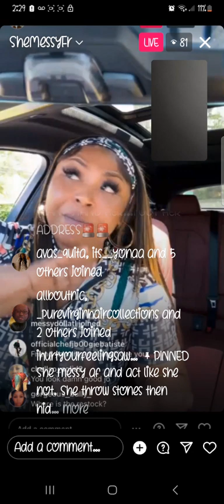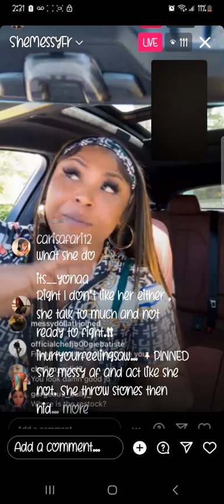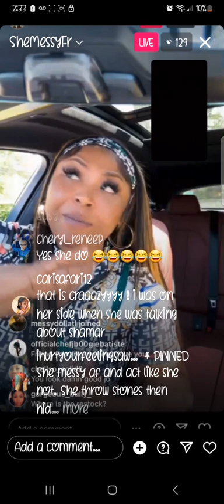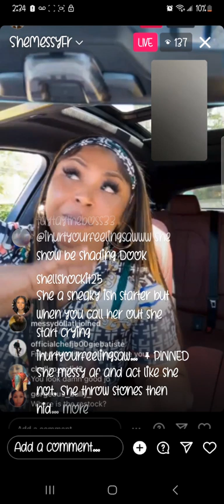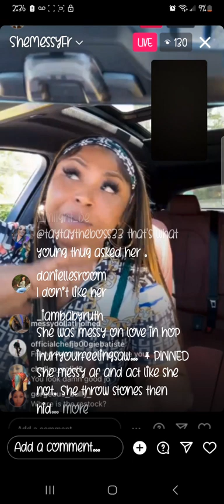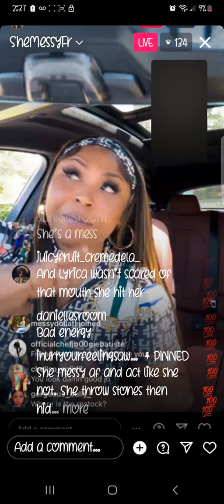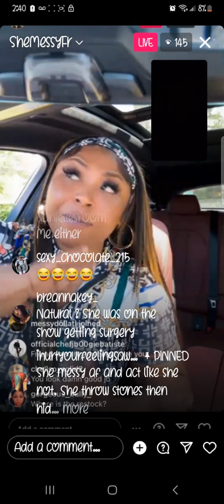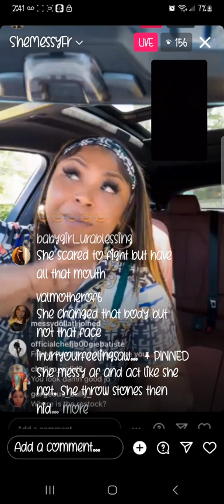MESSY DOLL🗣I CAN NOT STAND SHEKINAH ‼️SHE TOO MESSY‼️ I DONT LIKE HER‼️